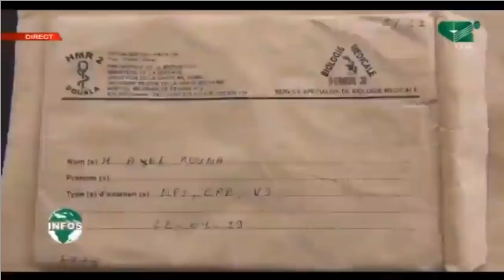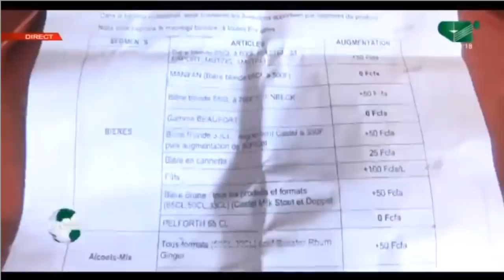LE JOURNAL 13H00 du Vendredi 08/03/2019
La rédaction centrale de CANAL 2 INTERNATIONAL consacre le 19 H 50 à l'actualité locale et internationale.